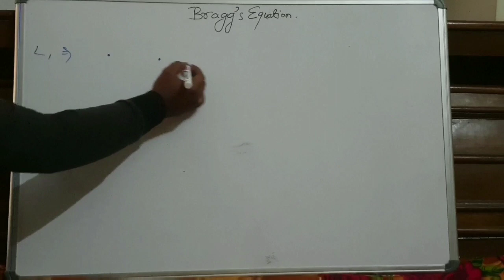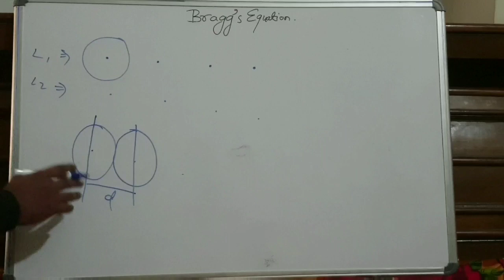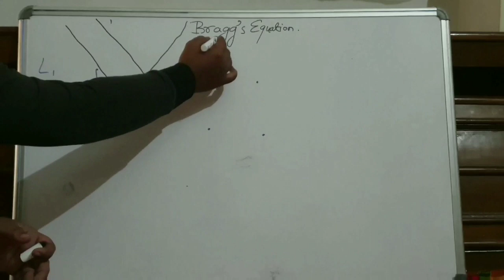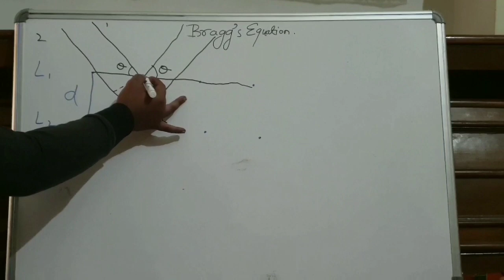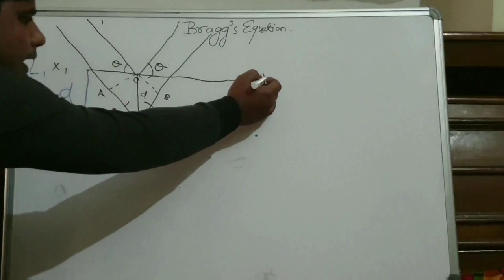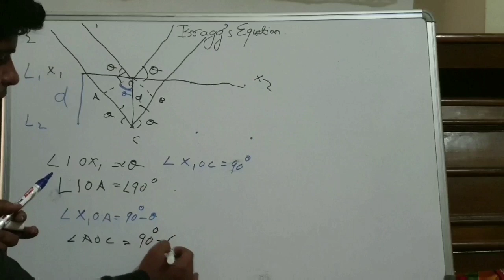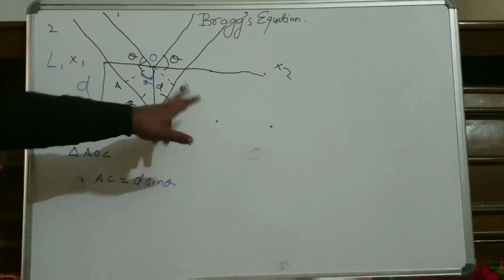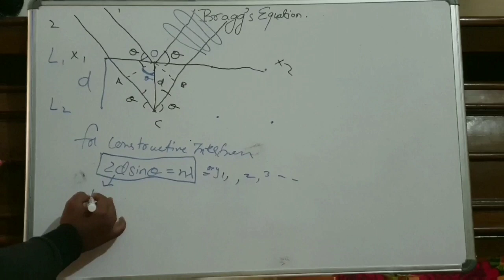Bragg's Equation full explanation | Engineering/B.Sc